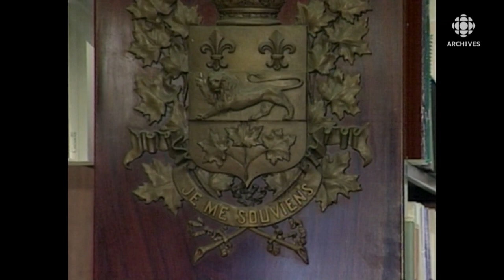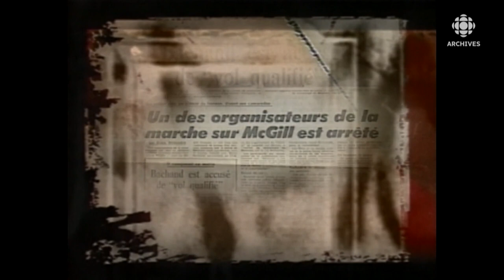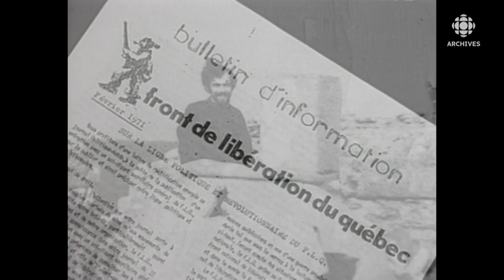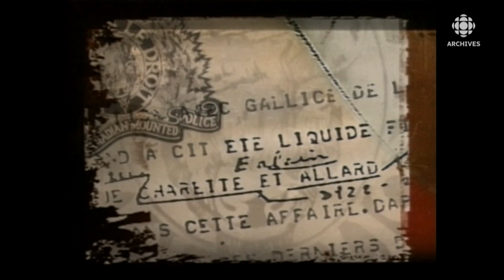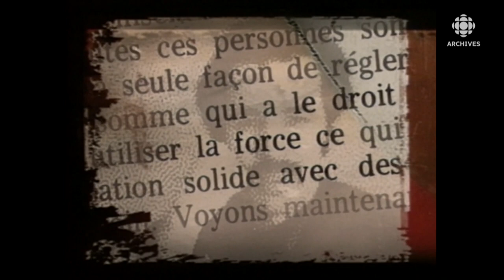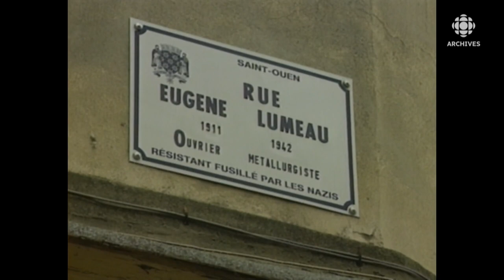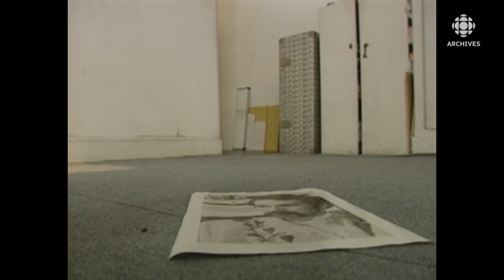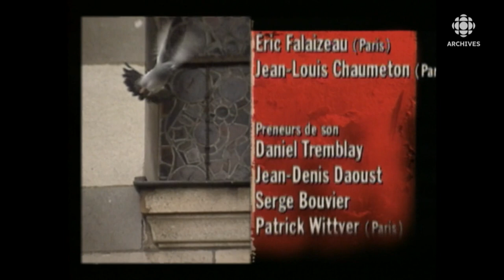Enquête sur l'assassinat du felquiste François Mario Bachand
François Mario Bachand a été assassiné à Saint-Ouen, près de Paris, le 29 mars 1971. Le meurtre n'a jamais été élucidé, mais la justice française a toujours retenu l'hypothèse d'un règlement de compte au sein du Front de libération du Québec (FLQ).
Enquête de la journaliste Francine Tremblay et du réalisateur Alain Saulnier.
Source : Enjeux, 10 mars 1997
Animation : Simon Durivage